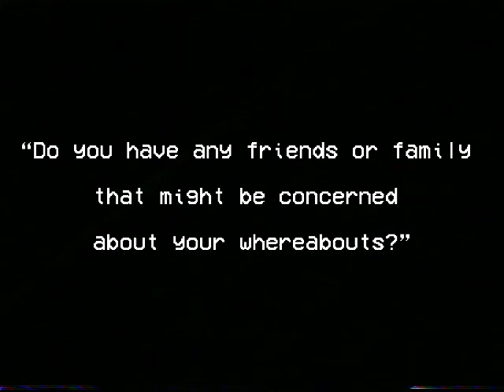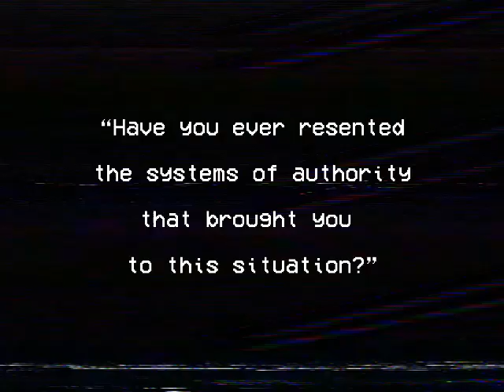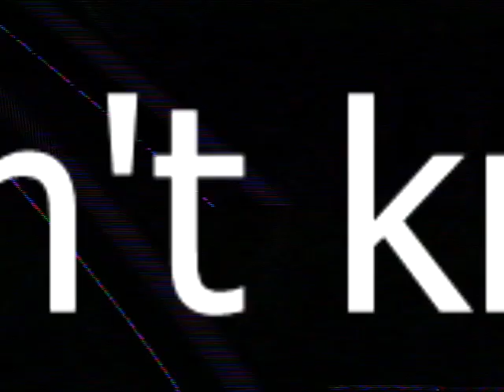Self-Interrogation Tape #001/00? Session no. ((UNKNOWN)) Subject: 22.15.18.~26.1.3.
Self-Interrogation Tape #001/00? // Session no. ((UNKNOWN)) // Subject: 22.15.18.~26.1.3. // Source = [REDACTED]

++TRANSCRIPT BEGINS++

“Have you been waiting long?”

“How long have you been a patient at this facility?”

“Have you had any visitors in your time here?”

“Have you spoken to anyone from the outside world?”

“Do you have any friends or family that might be concerned about your whereabouts?”

“Have you had any negative feelings or experiences during your time at the facility?”

“Do you suffer from any hallucinations or delusional thinking at frequent intervals?”

“Have you ever felt persecuted by an outside force?”

“Have you ever sought to harm another human being, living or dead?”

“Do you believe in fate?”

“Have you ever resented the systems of authority that brought you to this situation?”

“If you died tomorrow, do you think anyone will mourn you?”

++TRANSCRIPT ENDS++

((Words, voice, concept & editing by Mike "Vorzac" Cutchey))